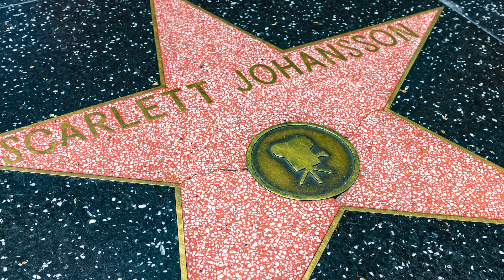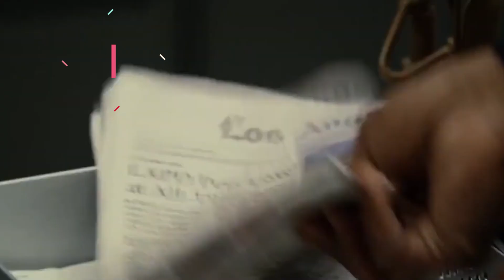Jeremy Renner's Complicated Relationships With His Marvel Co-Stars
Intimidating Elizabeth Olsen, teasing Tom Hiddleston, and talking serious smack about Black Widow — Jeremy Renner has some unusual relationships with his MCU co-stars!

Jealous of Chris Hemsworth | 0:00
Close with Scarlett Johansson | 1:23
Defending Chris Pratt | 2:07
The Rudd and Renner movie | 3:13
Starring with Elizabeth Olsen | 4:17
Mentoring Hailee Steinfeld | 5:17
Proud of Chris Evans | 6:19
Reuniting with Samuel L. Jackson | 7:08
Wanting to replace Mark Ruffalo | 8:02
Joking around with Tom Hiddleston | 9:09
RDJ mentorship | 9:53